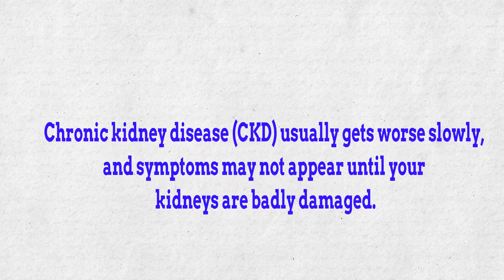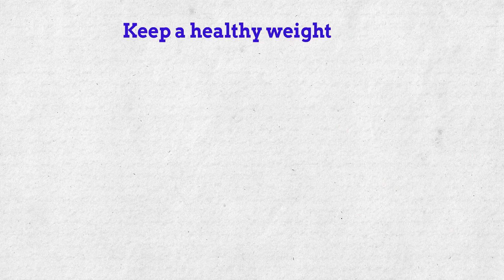How to treat chronic kidney disease